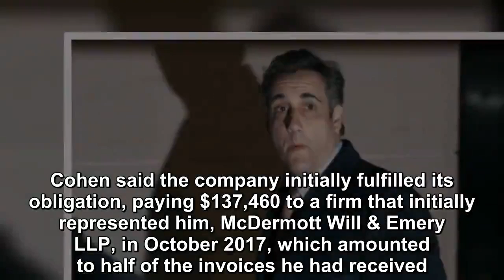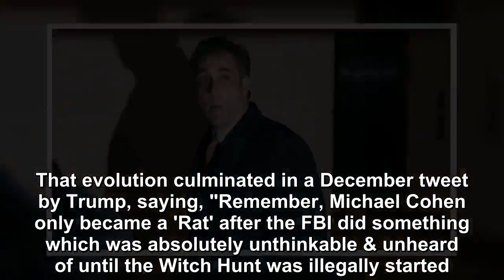President Donald Trump's former personal attorney, Michael Cohen, sued the Trump Organization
Michael Cohen sues the Trump Organization on Thursday, saying that after Cohen began cooperating with federal investigators, the company failed to fulfill its contractual obligations to indemnify him